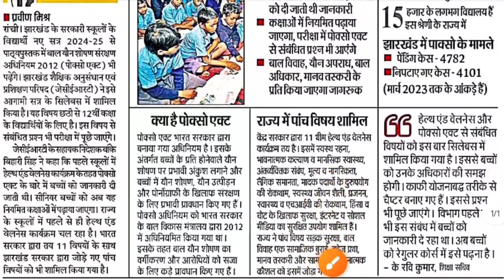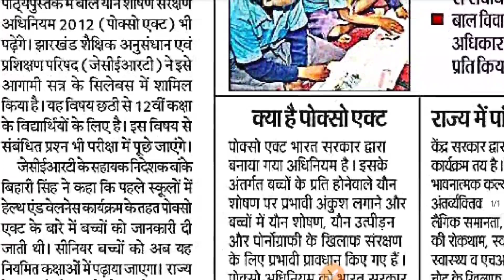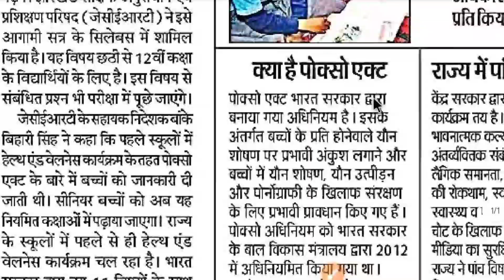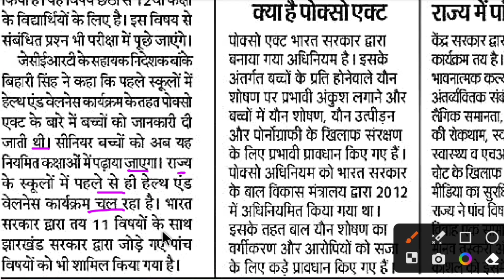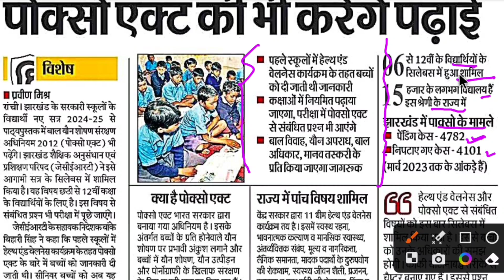झारखण्ड के सभी बच्चों के लिए बड़ी ख़बर | Jac Board exam 2024-25 | Jac Board new update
Jac Board Exam 2024 | Jac Board New Update | Jac Board News | jac board exam date 2024 | Jac Board Exam 2024 News Today | Jac Board 2024 | Jac Board New Update